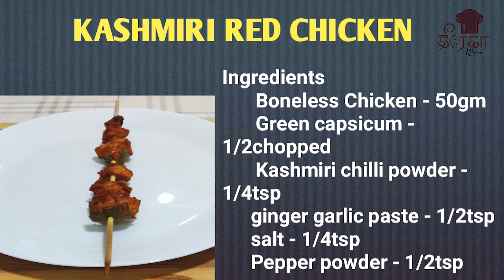10 Grilled Chicken Recipes in 20Mins(OTG)/10 சிக்கன் ரெசிப்பீஸ் in 20mins/SheCreates/தீரேகா Kitchen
In this video we will see how to make easy and very delicious 10 grilled chicken recipes in OTG Please do make this simple and tastiest halwa. Guyss Hope you all like this recipe and then don't wait to do try this recipe at home and  please do share your feedback about the recipe in the comments box.

தீரேகா Kitchen has a Variety of Recipes.